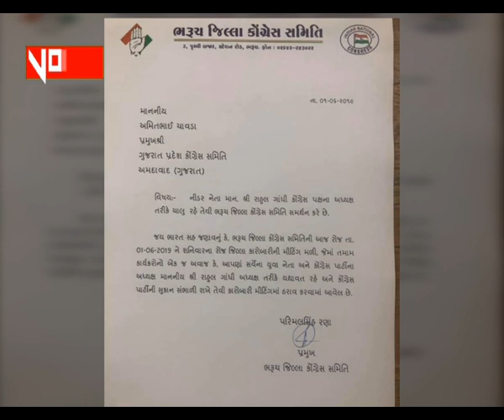VoiceOfAnk News 02_06_19_કોંગ્રેસને પાર્ટીની હાર કરતા રાહુલ ગાંધીની હતાશાની વધુ ચિંતા છે ...